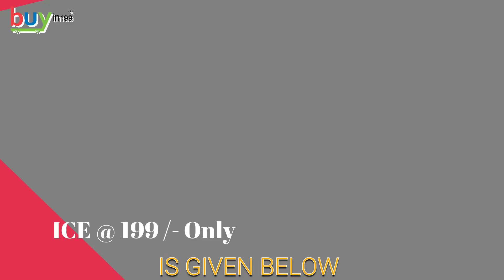Blackberry 9720 - Mobile Keypad - Spare Part For Blackberry - Mobile Spare Parts - Buyin199.com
Brand New - Blackberry 9720 Mobile Keypad in Only Rs.199 /-

Condition: Brand New
Product Type: Keypad, Blackberry Mobile Keypad, Blackberry 9720,
Brand Model : Blackberry (9720)

Regards